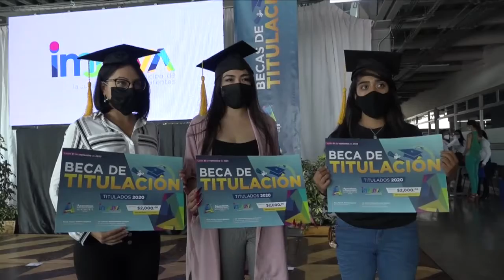Alcaldesa Tere Jiménez. Entrega de becas para titulación. El Corazón de México.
Alcaldesa Tere Jiménez.
Ayuntamiento de Aguascalientes.
Municipio de Aguascalientes.
Entrega de becas.
Becas para titulación.
El Corazón de México.